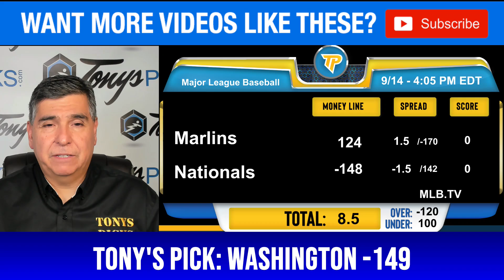Miami Marlins vs. Washington Nationals Pick 9/14/24 MLB Predictions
9/14/24 Miami Marlins vs. Washington Nationals MLB Picks & Predictions by Tony Tellez,